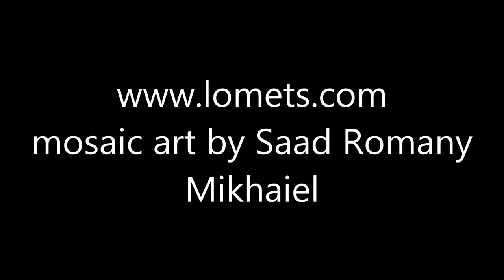mosaic art by Saad Romany Mikhaiel